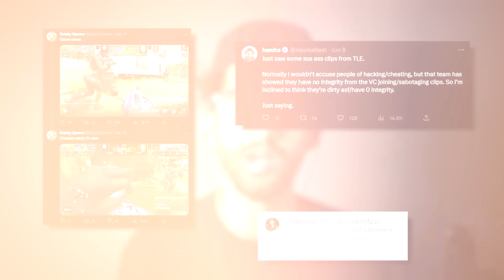Vague vs #1 "HACKERS" In CODM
Call of Duty Mobile: Today I'll be showcasing gameplay of us beating some alleged hackers in COD mobile! For months this team has been accused by multiple codm content creators, players & casters! Now is the time to find out the truth, are they hacking or not?